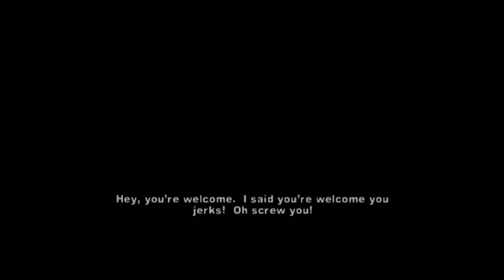NY Gang Life 💯 The Warriors PlayThrough Ep.4 “We ran through their whole hood!!“ 😂TheWarriorsGame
Probably the WEAKEST block in the city had the nerve to say our names!! As Pimp C say, “A FIGHT come wit’ that!!!”